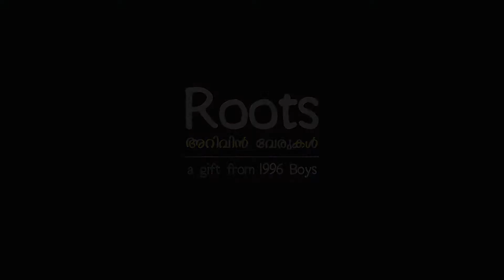Reunion 2018 at Roots & Science Lab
Glimpses of 2018 Reunion of 1996 Boys on 26th August at the Outdoor classroom & Smart Science Lab created by them.